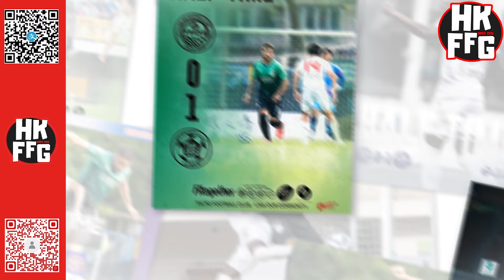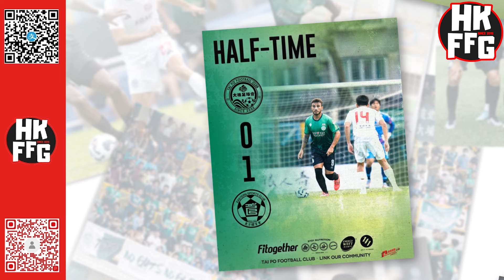Fai For 本地波 24/25 EP21 - 大埔東方 榜首大戰 各一言和